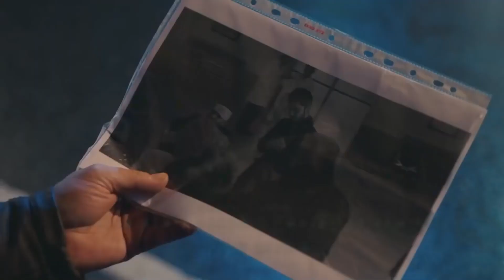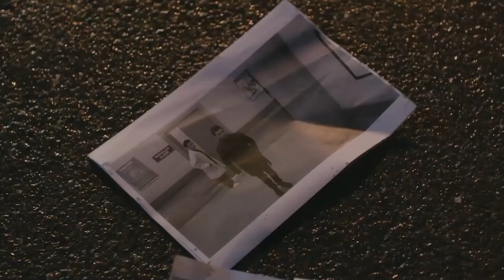Polis Memuruna Planlı Kumpas - Kalp Atışı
Polis memuruna acil müdahele. KURTARMAK İÇİN HER ŞEY YAPILACAK

KÜNYE:
YAPIM: MF Yapım
YÖNETMEN: Aytaç Çiçek, Yusuf Pirhasan
SENARYO: Ebru Hacıoğlu, Verda Pars
SENARİST: Eda Tezcan, Makbule Kosif